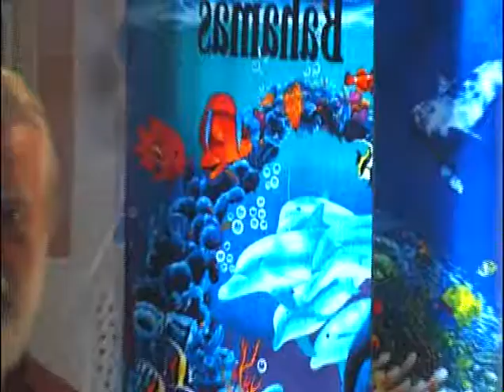ZNS Island Life Bimini Ashley Saunders DH 2013